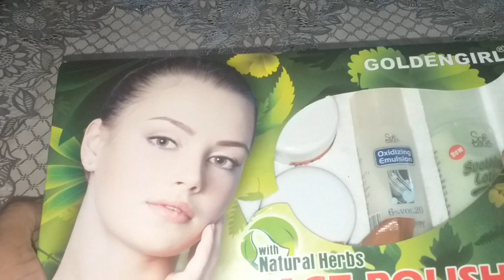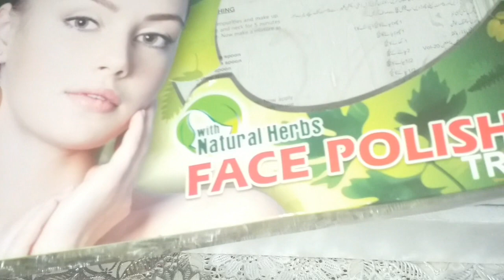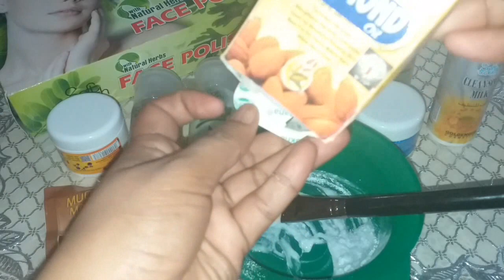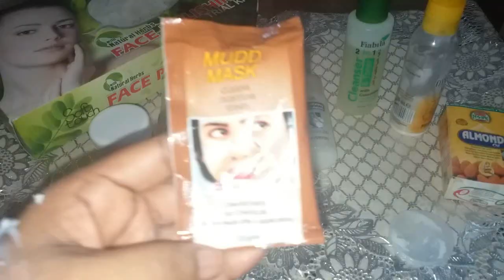EID SKIN POLISH GOLDEN GIRL Face Polish for Glowing Skin at Home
HI EVERYONE
easy method for glowing skin polish at home just 5:50 Rupees Only outstanding result I hope you like it my video make sure like share and must subscribe to my youtube channel and hit the bell icon for latest updates JAZAK ALLAH  EID MUBARAK